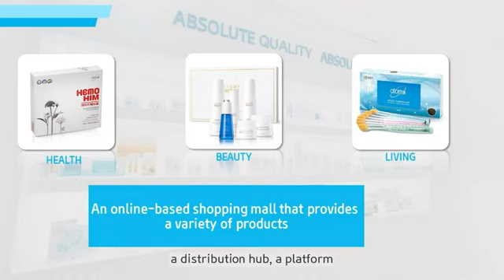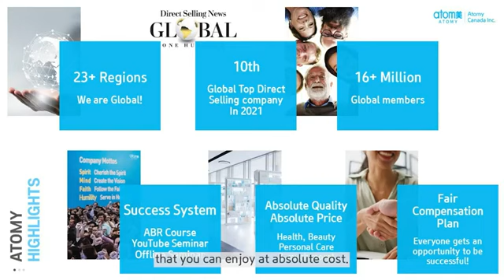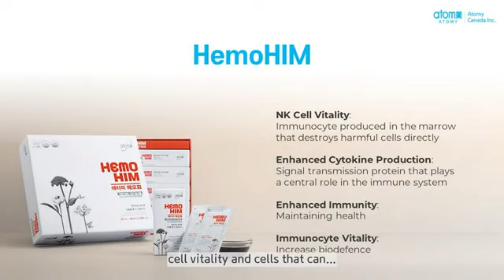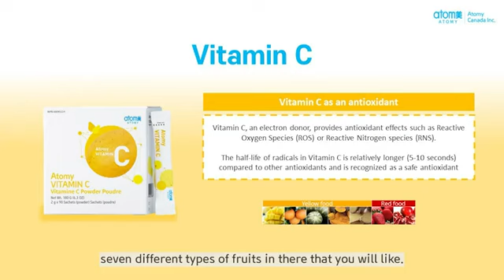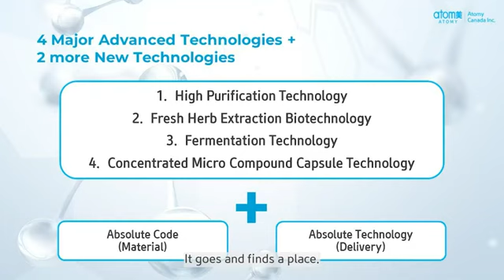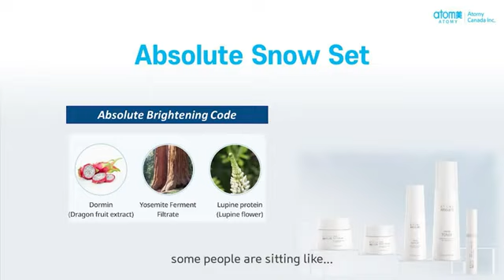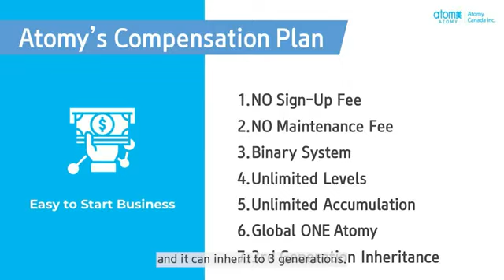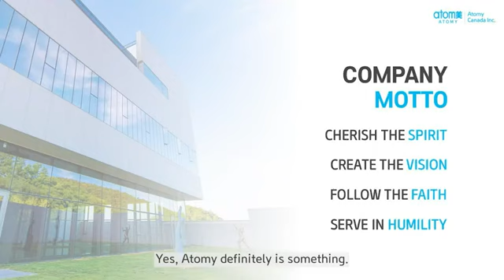Atomy Learn the basics SRM Angela Yoo [ENG]